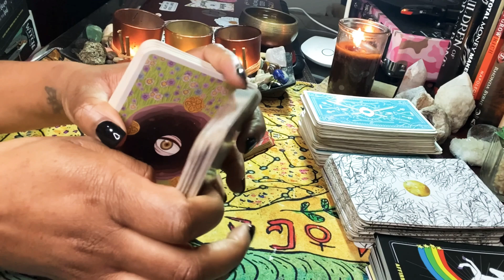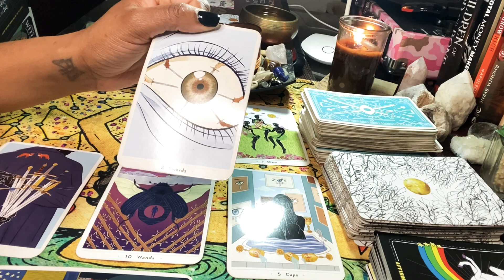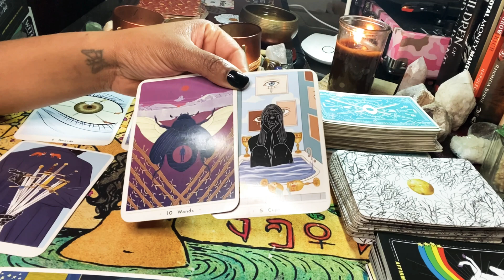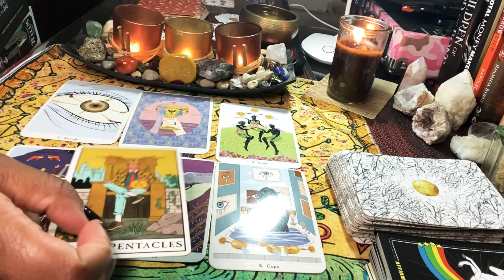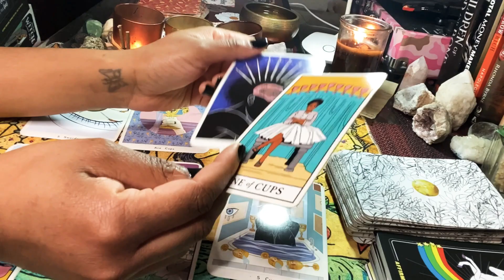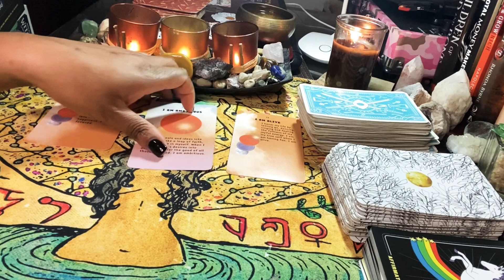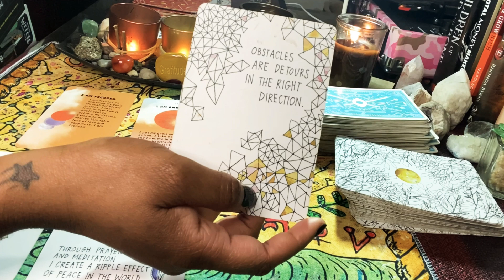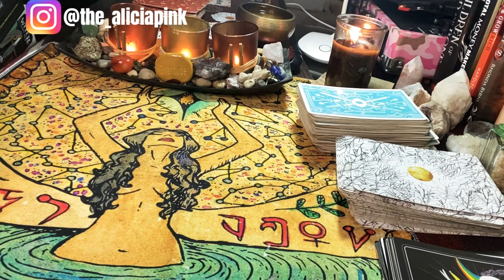Taurus ♉️ The Week Ahead Nov 3- Nov 10 (Taurus) TAROT CARD READING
Taurus ♉️ Week Ahead Nov 3- Nov 10 Taurus ♉️Tarot Card Tuesday’s

How to book a Tarot Card Reading With Me

 $25 phone call reading 30 minutes phone call reading.

$35 Video Recording 30 minutes Your Tarot Card reading will be a personal video recording just for you.

$45 Face To Face Zoom Call 30 minutes.

To Book A Reading send money to my

All readings are none refundable

Spiritual Women Supporting Each Other

Etsy Shop